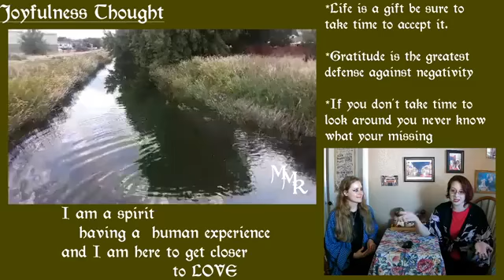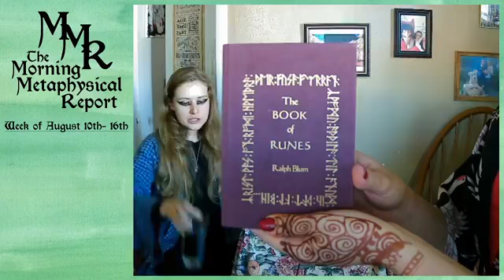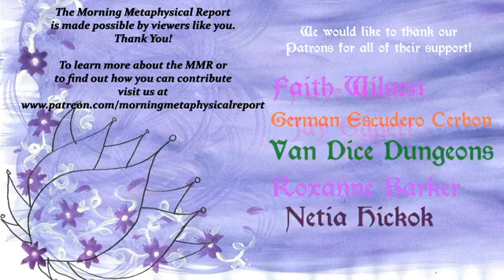The Morning Metaphysical Report August 10th - 16th, 2020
Your source for all the metaphysical information you need for your week ahead. Includes astrology, weekly reading, joyfulness tip, kitchen witch tip, and more!
and support our continuous evolution.